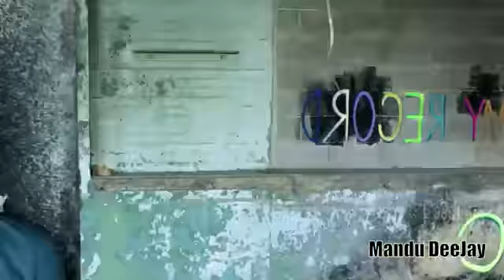MashUp 2012 Nicki Minaj, Sean Paul, Coldplay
MashUp 2012 com Nicki Minaj, Sean Paul, Coldplay